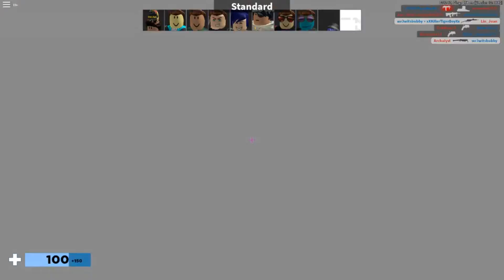THIS GAME WILL KILL FORTNITE (EMOTIONAL)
Hey everyone welcome to the video today I am going cringe myself to sleep with the wonder that is ROBLOX please watch to the end because its very emotional